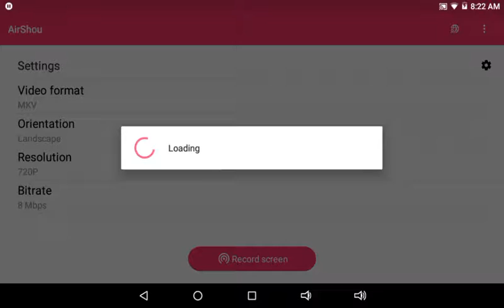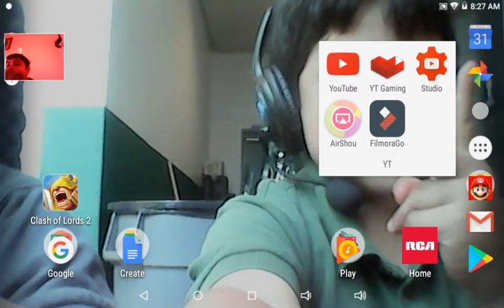Reacting to Kavras new story called school tradegy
Today I will be reacting to Kavras new story Enjoy!